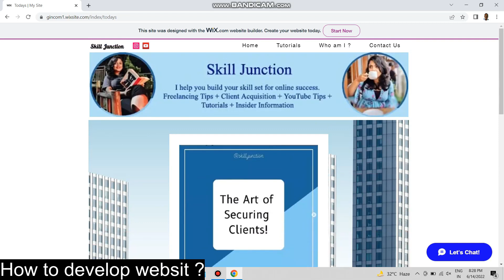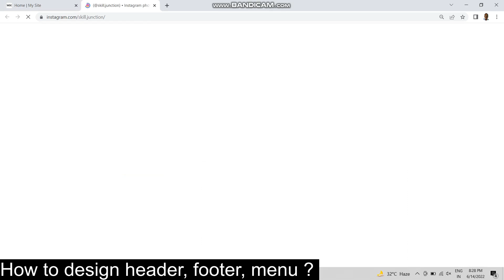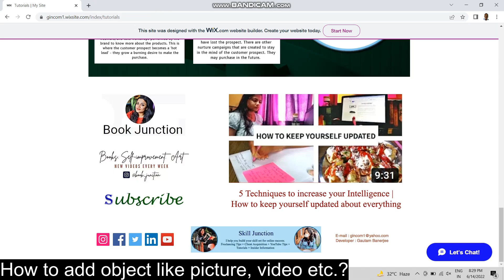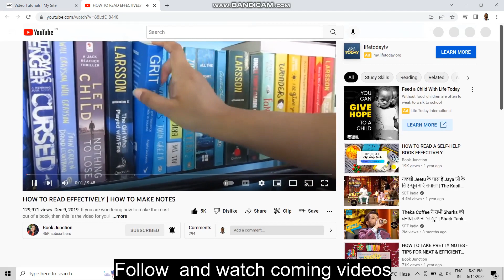How To Create A Free Website #01 | Without writing a Single Line of Code!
Start building website from next episode
Design and build your own high-quality websites. Whether you’re promoting yourbusiness, showcasing your work, opening your store or starting a blog—you can do it all with the Wix website builder.
Choose from 500+ customizable website templates that are built to meet your business needs.
You can fully  customize using the drag and drop website builder. Make your
site come to life with video backgrounds, scroll effects and animation. With
the Wix Editor, you can create your own professional website exactly the way

Sneha Banerjee ✨ Mentor for Freelancers and Entrepreneur
• I help you build your skill set to make money online🏆
• Worked with Unacademy, Storytel, Mamaearth, etc
• Freelancing Tips ✍️
• 47k+ YT Subs